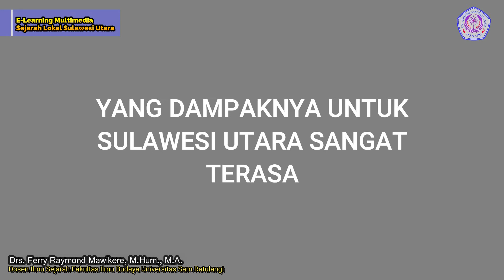SULAWESI UTARA SETELAH MERDEKA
Vidio ini berisi gambaran peristiwa yang mewarnai perjalan bangsa Indonesia setelah merdeka khususnya Sulawesi Utara. Terutama periodisasi pada masa demokrasi liberal, demokrasi terpimpin, orde baru, dan reformasi.